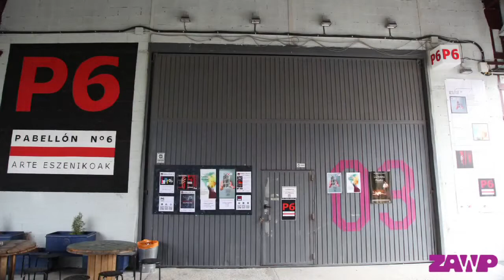Memoria visual - Zorrozaure y Ribera de Deusto: Alberto Fernández (2ª parte)